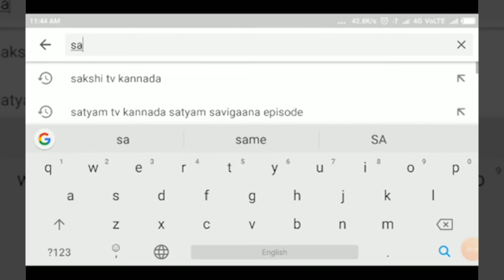ದೂಪದಾಳ-ವಿಧ್ಯಾರ್ಥಿಗಳಿಗೆ ಅಕ್ಕಿ,ಬೇಳೆ ವಿತರಣೆ ||SATYAM TV KANNADA